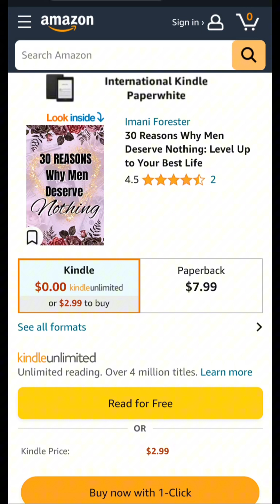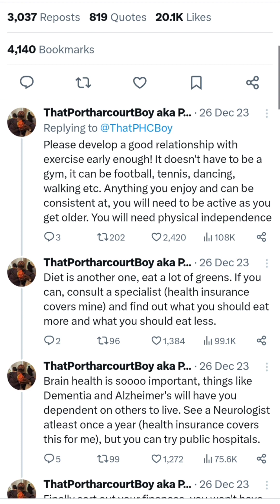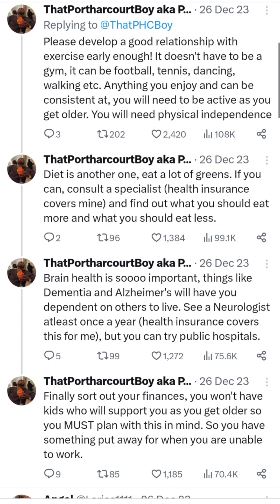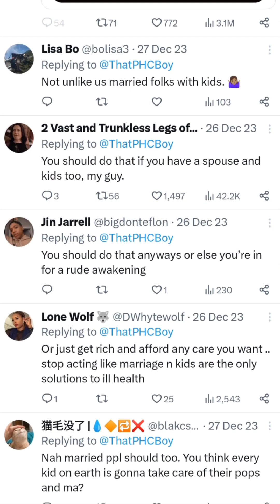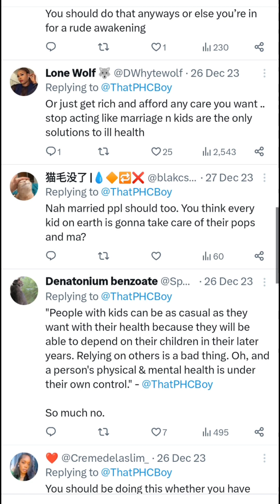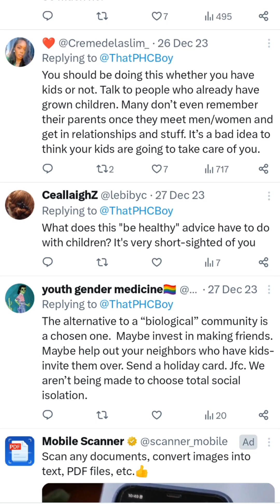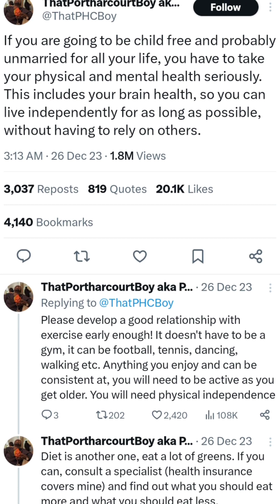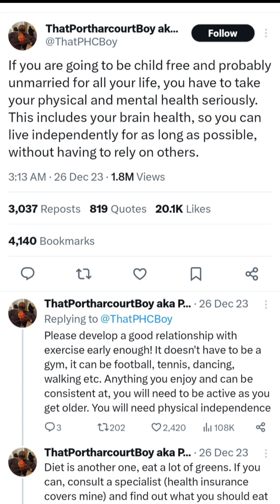Twitter Checks Man Who Has Advice For Child-Free and Unmarried People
Welcome. My name is Imani Forester. Passionate about the dismantling of oppressive social systems that harm women, kids and families. I'm all for women centering themselves, loving themselves, learning to have standards and boundaries, and creating healthy relationships with others - both romantic and platonic. Let's get the discussion popping in the comments.

Grab my book "30 Reasons Why Men Deserve Nothing." Available FREE on Kindle (remove spaces) This book focuses on waking up women to the lies we've been taught about romance, marriage and men, learning self-love, discernment, hypergamy and more. Definitely check it out to deprogram your mind and help others do the same!

Not a "man-hating" channel, just trying to wake up sleeping minds of programmed women and girls to reality so we can ALL experience our most fulfilling lives and enjoy better relationships.